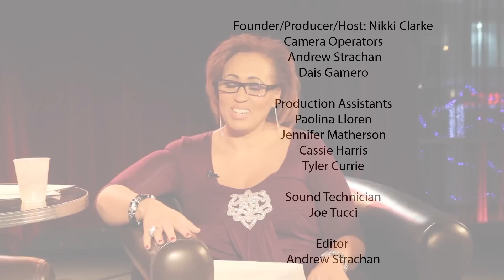Nikki Clarke Show Feb 26